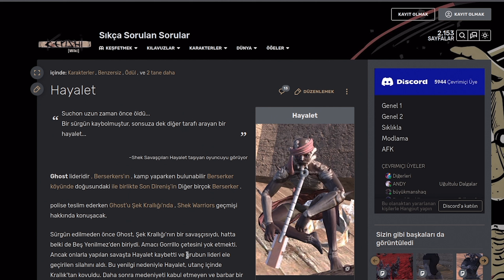Hedefimiz FlyingBull 12. Bölüm 3. Sezon Kenshi Türkçe